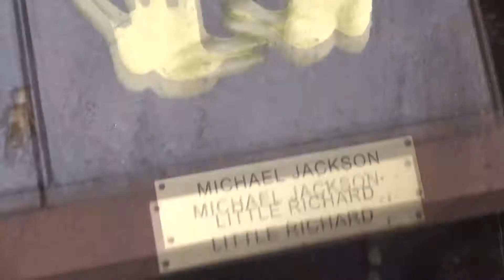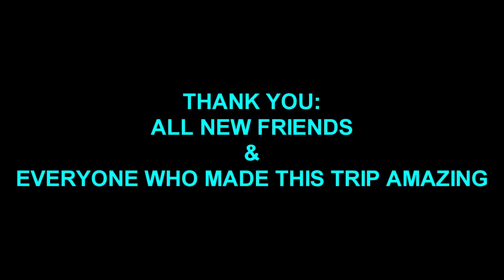GOTHENBURG 2016 - VLOG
Love ya!